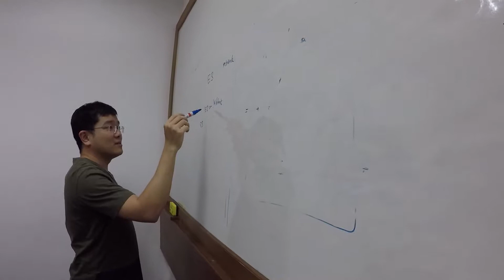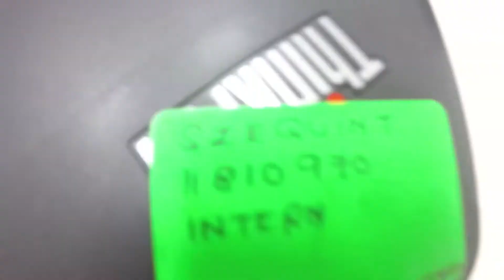Tan Sze Quin Internship Video (Intel Kulim)